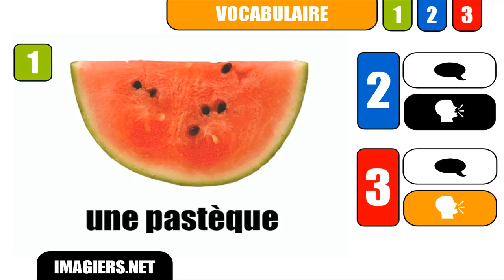FRANZÖSISCH LERNEN # une pastèque